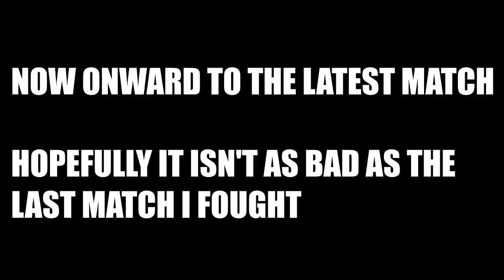Dragon Ball Xenoverse 2: Fighting Pose K in a large map is not gonna work this time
Fought Zero_9923 once again in rank match
this time he succeed pulling out Fighting Pose K large map like those typical boosters online.